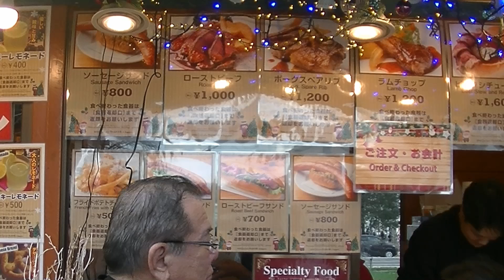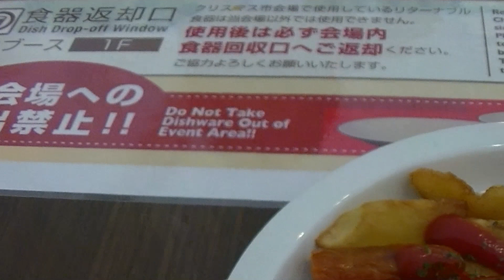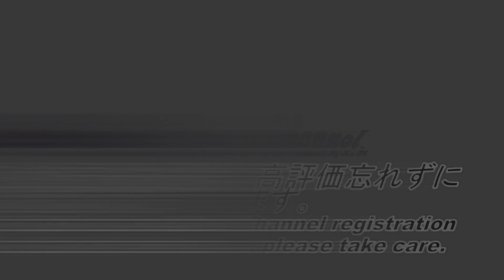Munich Christmas Market in Sapporo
I went to the "Munich Christmas Market" which is being held at "Odori Koen Nishi 2-chome" in Chuo Ward, Sapporo City, Hokkaido until December 25, 2023, and I would like to introduce it to you.